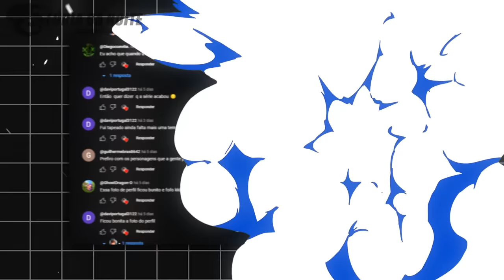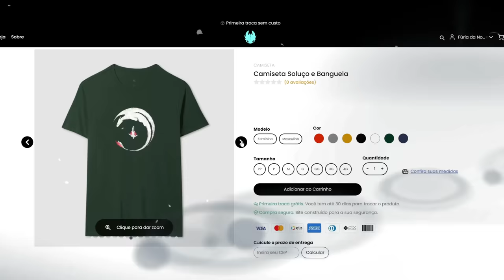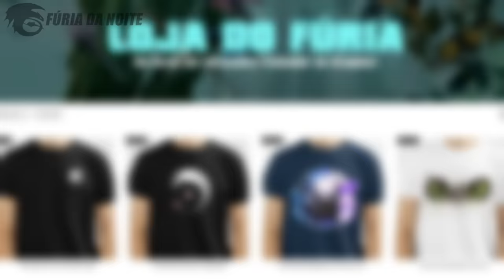DRAGÕES MISTERIOSOS QUE NINGUÉM CONHECE!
O universo de Como Treinar o Seu Dragão é repleto de espécies e embora os fãs já conheçam quase todas ainda existem algumas que quase ninguém conhece, dragões misteriosos que por algum motivo caíram no esquecimento ou simplesmente nunca foram vistos. Venha comigo e descubra tudo sobre eles!

➧ Música
Art of Silence - Dramatic Cinematic
Test Drive - Httyd Epic version